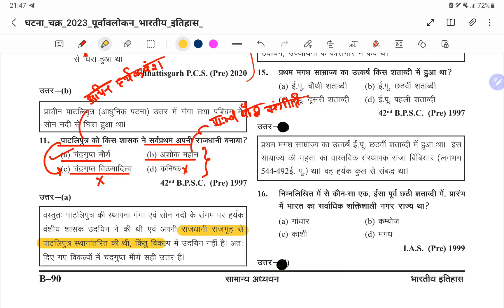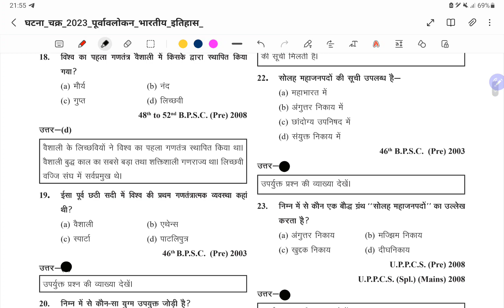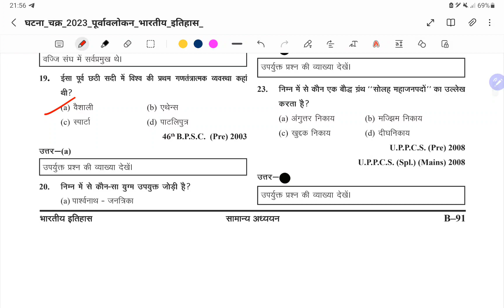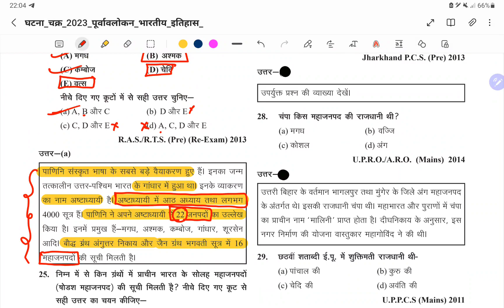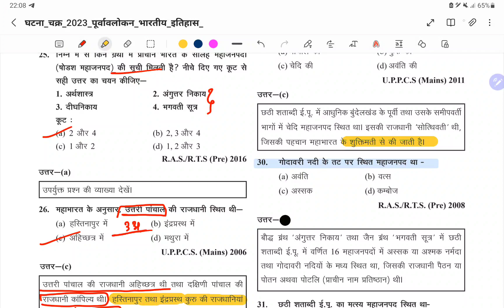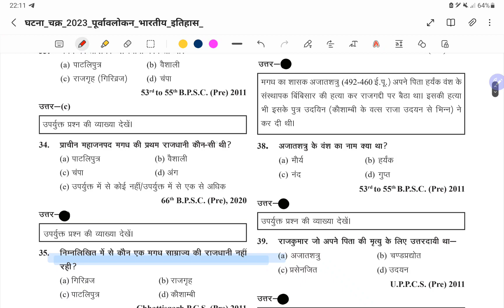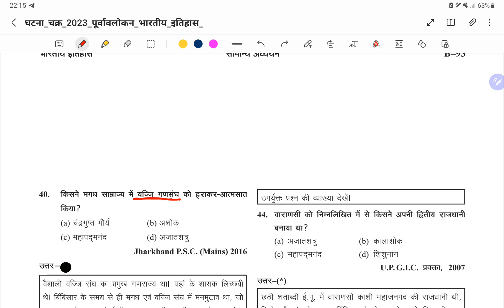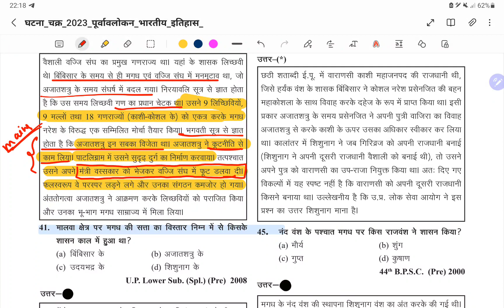UPPSC UP RO/ARO Lecture-13 UPPSC RO ARO 2024